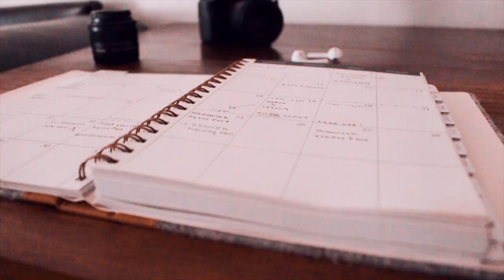Quarantine Life :) || Found You - Kasbo (feat. Chelsea Cutler)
3.26.20 Tried my best to make a whole video being trapped inside - almost did it besides the few clips in the end lol